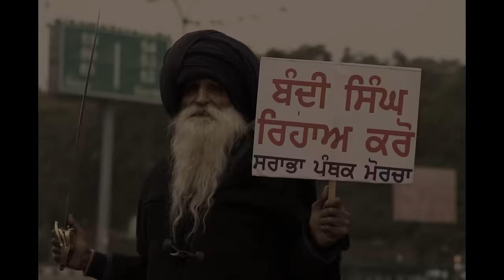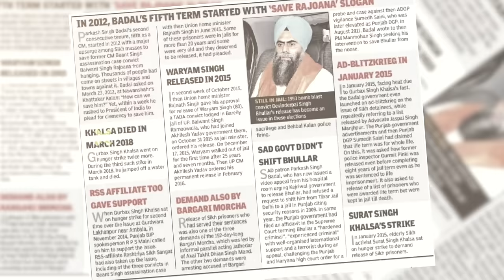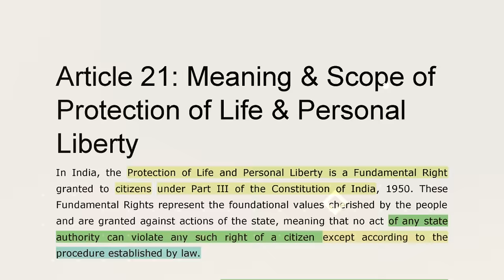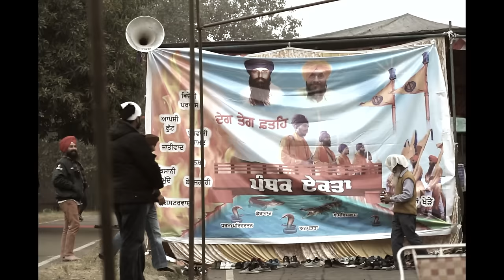Bandi Singh Anthem : Singh Sohal | Harry Pannu | Latest Punjabi Songs 2023 | New Punjabi Songs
Title: Bandi Singh Anthem
Singer:  Singh Sohal
Lyrics/Compose: Harry Pannu
Mix /Master - Sound Clinic Studio (Ishant Pandit)
Post production  -Hazara Studio
Label - Harry Pannu Production

Digitally Managed and Distributed by : Blue Blood Picture
Services : YT Channel Management - Reel Promotions - Social Media Management

All Copyright Reserved ➤ Harry Pannu Production